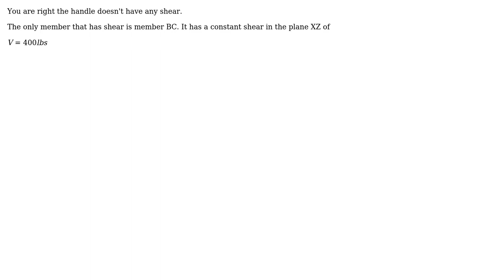Engineering: Does F_x generates "Transverse Shear Stress" shear stress at the fixed end A?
With thanks & praise to God, and with thanks to the many people who have made this project possible! You are responsible for your own actions.